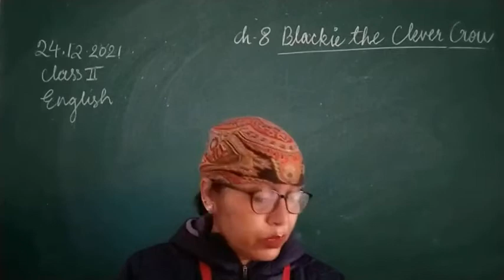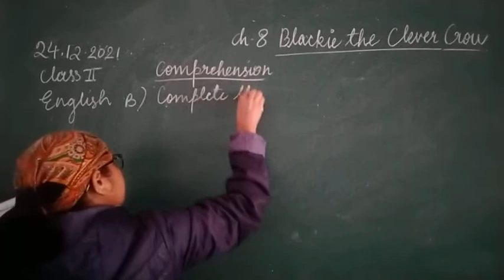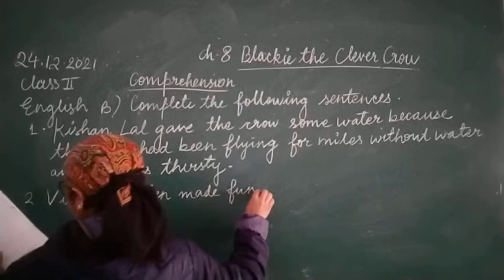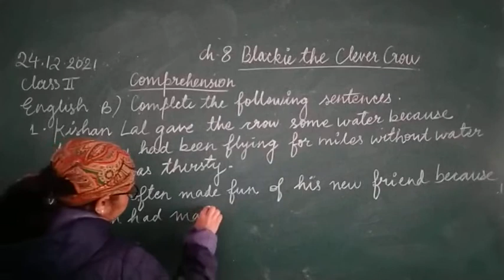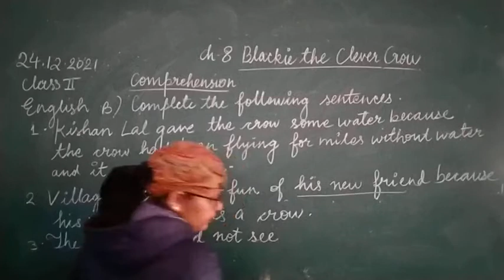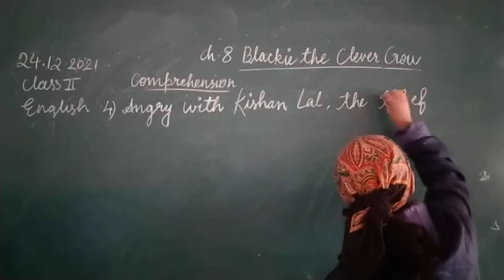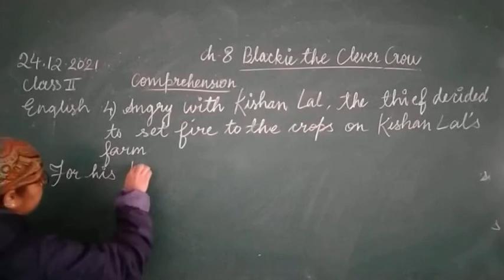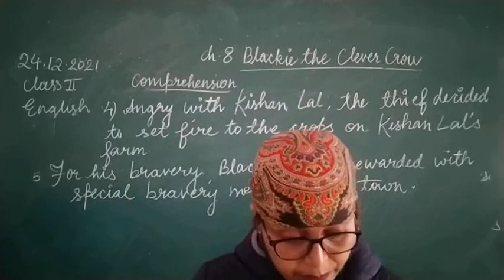Class II English 24 12 2021 by Mrs Vandana Singh ch 8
Class II English 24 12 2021 by Mrs Vandana Singh Ch 8 Blackie the Clever Crow